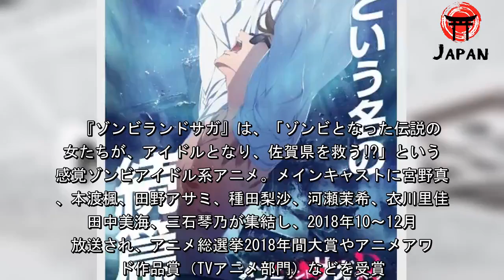TVアニメ『ゾンビランドサガ』続編決定 キックオフムービーに俳優の白竜登場（クランクイン！） - グノシー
TVアニメ『ゾンビランドサガ リベンジ』キービジュアル テレビアニメ『ゾンビランドサガ』の続編『ゾンビランドサガ リベンジ』が制作されることが決定。佐賀県出身の俳優・が県民に決起を訴えかけるかのように演説するキックオフムービーが、ティザービジュアルとともに解禁された。  『ゾンビランドサガ』は、「ゾンビとなった伝説の少女たちが、アイドルとなり、佐賀県を救う!?」という新感覚ゾンビアイドル系アニメ。メインキャストに宮野真守、本渡楓、田野アサミ、種田梨沙、河瀬茉希、衣川里佳、田中美海、三石琴乃が集結し、2018年10～12月に放送され、アニメ総選挙2018年間大賞やアニメアワード作品賞（TVアニメ部門）などを受賞。劇中に登場するアイドルグループ「フランシュシュ」が佐賀県PR大使に委嘱されるなど、佐賀県民から愛される作品となった。 続編制作が発表されたのは、前作最終話の舞台となった佐賀県唐津市のふるさと会館アルピノで、このほど開かれたイベント「ゾンビランドサガLIVE～フランシュシュみんなでおらぼう！～in SAGA」でのこと。サプライズゲストとして登場した同県出身のタレント・が、アニメオープニングテーマ「徒花ネクロマンシー」に合わせてダンスを披露した後、「お前ら！この映像を見ろーーー！」と叫ぶと、続編解禁のキックオフムービーが公開された。 キックオフムービーでは、俳優のが佐賀県庁舎本館をバックに演説、「これから始まる戦いは、佐賀史上、最も偉大な事件として歴史に刻まれることになる。佐賀という言葉は今日以降、新しい意味を持つだろう。我々は決して屈服はしない。過酷な運命の果てに絶望の闇が訪れたとしても、闇の中でこそ、光が輝けることを知っているからだ」と訴えている。 ティザービジュアルには、「復讐という名の続篇」というキャッチコピーとともに、劇中でゾンビにアイドル活動をさせる謎の青年・巽幸太郎が天を仰ぐ姿が写し出されている。 また、フランシュシュの『ゾンビランドサガ』ベストアルバム『ゾンビランドサガ　フランシュシュ　The Best』が11月27日に発売されることも決まった。主題歌や劇中歌全曲に加え、新曲2曲と新曲のアニメーションミュージックビデオも収録される。さらに、日清食品から発売されている「日清カレーメシ」とのタイアップも決定した。